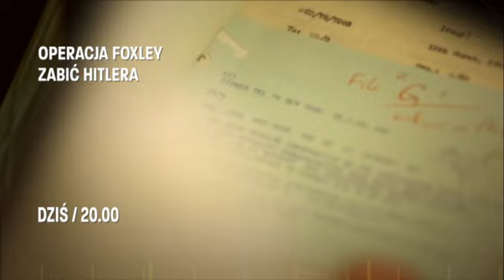O 20:00 kulisy tajnej operacji, której celem było zabicie Adolfa Hitlera.